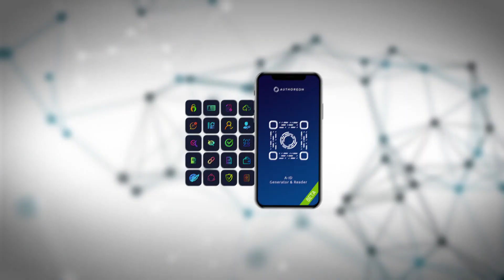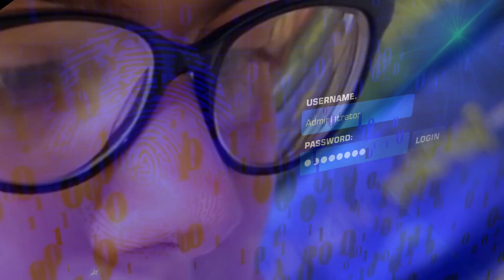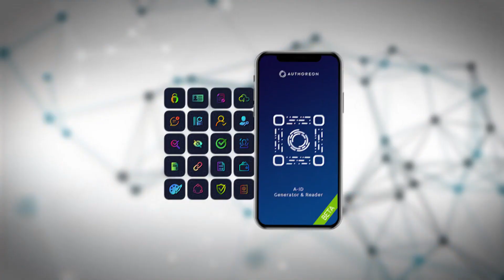What is Authoreon?